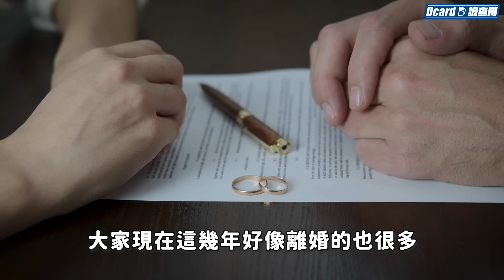台灣離婚是主流！離婚原因大公開：出軌、賭博、價值觀不合，年輕人覺得離婚=分手！？【離婚真的普及了嗎】Dcard調查局｜Dcard.Video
🎤：請問...大哥你...離過婚嗎？（怕）
👴：你才離婚、你全家都離婚！！

這麼敏感的話題也能成為調查局主題？！
究竟現代人對於「離婚」的觀念又是如何呢？
婚姻真的已經是兒戲了嗎？
追蹤我們的IG！
影音團隊各種崩壞的日常都在這😆